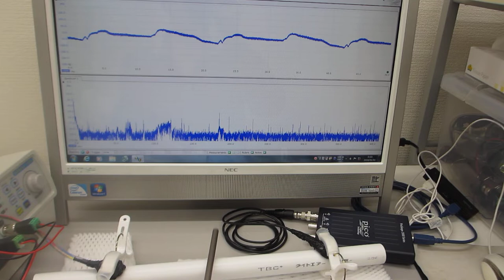超音波プローブによる、ダイナミック制御システム（超音波の発振制御システム）